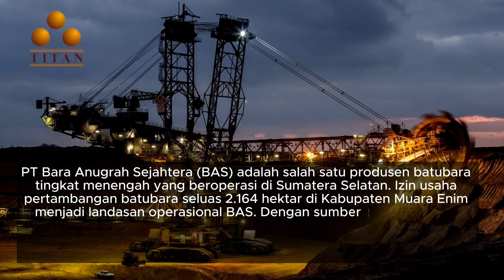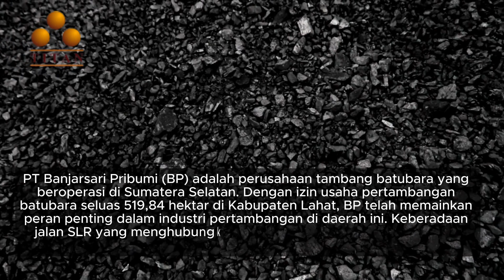Anak Perusahaan Titan Infra Energy Group Di Pertambangan Sumatra Selatan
PT Bara Anugrah Sejahtera (BAS) adalah salah satu produsen batubara tingkat menengah yang beroperasi di Sumatera Selatan. Izin usaha pertambangan batubara seluas 2.164 hektar di Kabupaten Muara Enim menjadi landasan operasional BAS. Dengan sumber daya batubara sebesar 185 juta ton dan cadangan batubara sebesar 45,7 juta ton berdasarkan JORC Report 2019, BAS telah menjadi kontributor utama dalam industri batubara di daerah ini.

PT Banjarsari Pribumi (BP) adalah perusahaan tambang batubara yang beroperasi di Sumatera Selatan. Dengan izin usaha pertambangan batubara seluas 519,84 hektar di Kabupaten Lahat, BP telah memainkan peran penting dalam industri pertambangan di daerah ini. Keberadaan jalan SLR yang menghubungkan area tambang BP secara langsung memberikan aksesibilitas yang optimal dalam pengangkutan batubara.

Titan Infra Energy Group, melalui anak perusahaannya yang bergerak di sektor pertambangan di Sumatera Selatan, berhasil mengembangkan potensi pertambangan dan berkontribusi dalam pertumbuhan ekonomi daerah. Dengan pengalaman dan keahlian yang dimiliki, Titan Infra Energy Group terus berinovasi dan berkomitmen untuk menjaga keberlanjutan industri pertambangan.